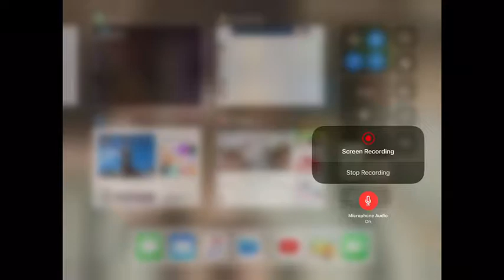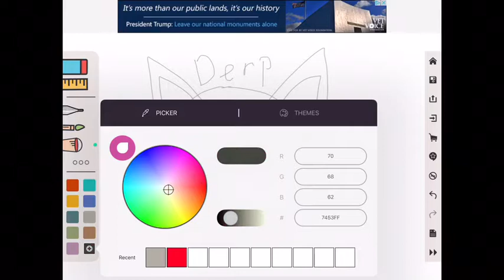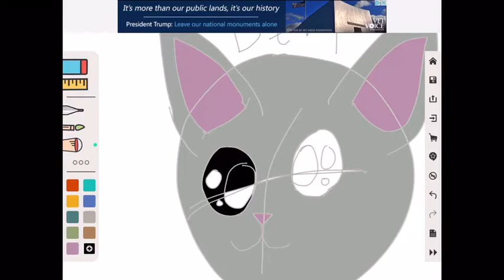Speed drawing a cat